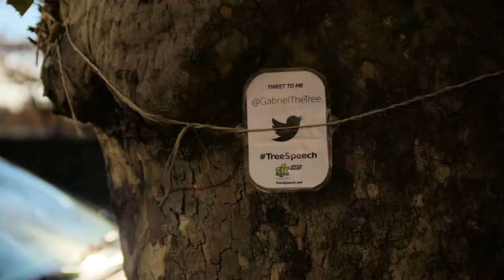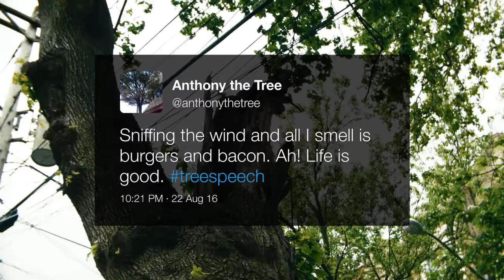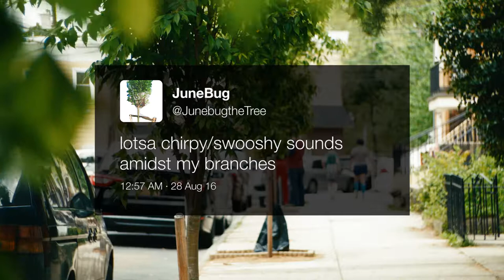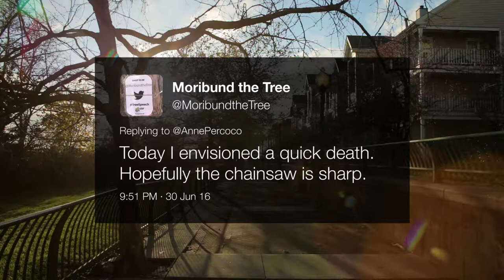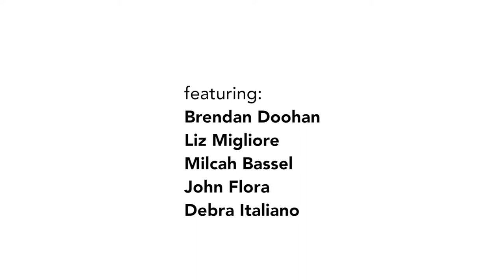Tree Speech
JERSEY CITY, NJ — This summer, the trees of Jersey City are taking to Twitter. Environmental artist Anne Percoco is assigning Twitter accounts to Jersey City trees and recruiting residents to tweet, in the first person, from the trees' perspectives. These “tree stories” will start a citywide conversation about expanding and maintaining the City's deficient tree canopy.
The project, which will launch on June 20th, will also help create a tree inventory using OpenTreeMap.org, an open source mapping tool to which the City subscribes. The team's goal is for 50 trees to be tweeting by mid-September.
Creator Anne Percoco shares her vision: “Both poetic and political, TREE SPEECH will form a virtual ecosystem of interconnected, communicative individuals. This will mirror the fact that trees actually do share information and nutrients through an underground fungal network.”
Participants will act as creative collaborators and authors, tweeting tree jokes, quotes, and drawings; updates about trees' health and seasonal changes; and educational information about the benefits of green infrastructure. The TreeSpeech hashtag will track this dialog.